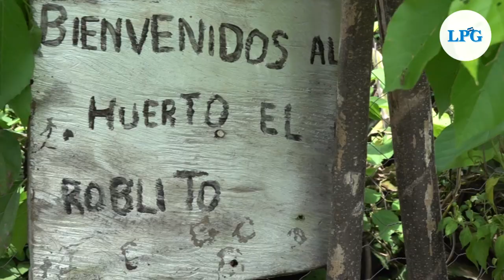Empoderamiento femenino: huertos agroecológicos contra la crisis alimentaria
Un grupo de 62 mujeres de Jujutla, Ahuachapán, enfrentan la amenaza de una crisis alimentaria, por el fenómeno de El Niño, con huertos caseros que les permite tener alimentos para su consumo.